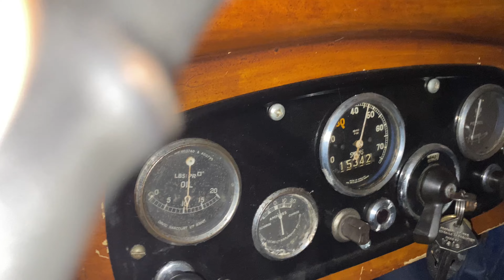Austin 7 first 24hrs and it’s transformation from slow wobbly tractor to a lovely driving nippy car